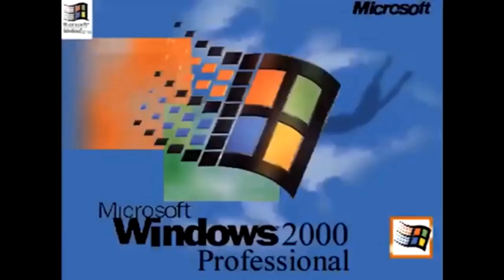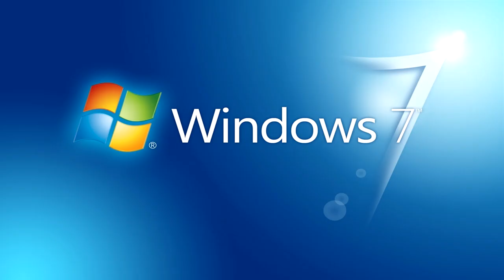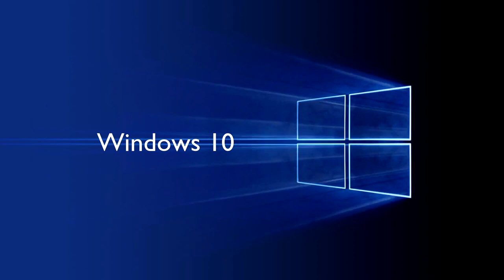my remastered version of some old windows source that was used in old remixes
I couldn't get everything to look like the original source but I did make most parts similar to the original. I also added Windows 10 and 11